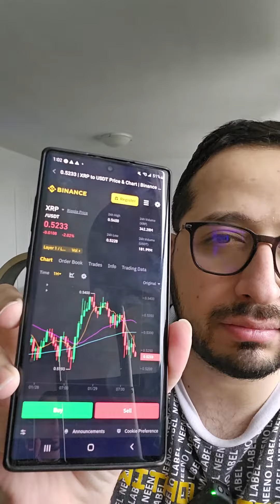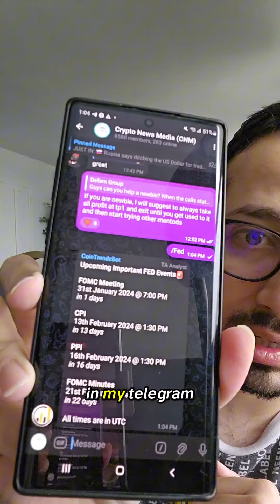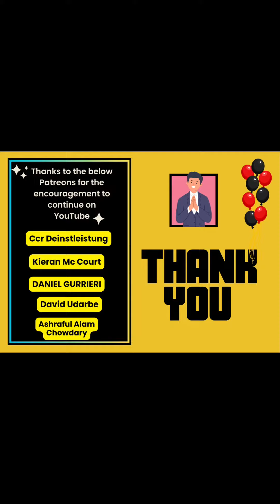Ripple XRP Price Prediction 31 Jan 2024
Welcome to today's Ripple XRP price prediction for January 31, 2024. Join me as we analyze the current market trends, technical indicators, and recent news impacting Ripple's XRP. Will XRP continue its upward momentum or encounter fluctuations?